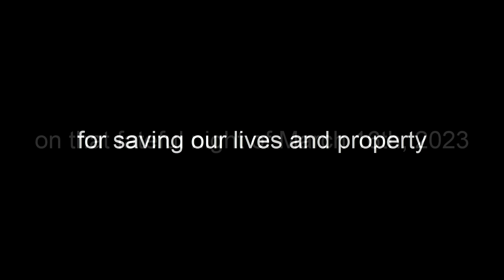2023 M03 16 8533 on Fire in Park City